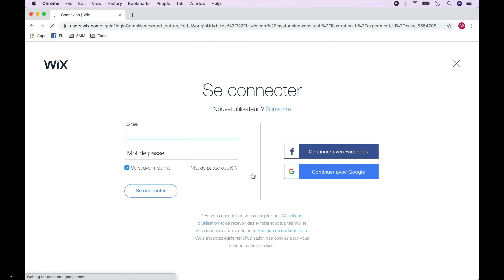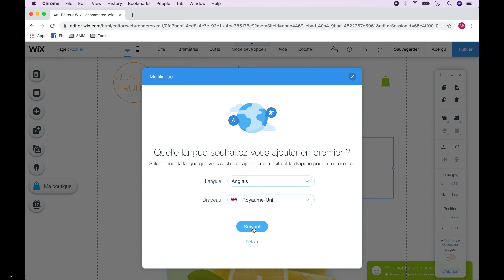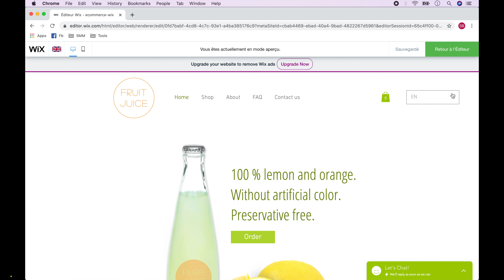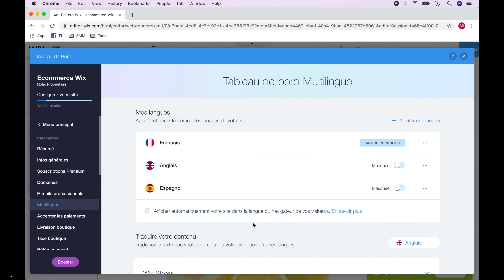Wix Multilingual : Comment faire / traduire votre site Wix en plusieurs langues, multilingue ?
Dans cette vidéo, nous allons voir comment mettre / traduire votre site Wix en plusieurs langues (français, anglais, espagnol, etc.). Pour cela, on va utiliser une application gratuite proposé par Wix : Wix Multilingual. La traduction du site peut se faire dans plusieurs langues très facilement.

Merci d'utiliser ce lien pour accéder au site de Wix. Cela nous permet de gagner un petit peu d'argent si vous prenez un plan payant.

00:00 Comment passer votre site Wix en plusieurs langues avec application gratuit Wix Multilingual ?
00:56 Comment activer Wix multilingual ?
01:01 Comment trouver application gratuite Wix Multilingual pour traduire mon site Wix ?
01:07 Présentation de application gratuite Wix Multilingual.
01:15 Comment choisir la langue principale de votre site Wix dans Wix Multilingual ?
01:54 Comment modifier la traduction manuellement d'un texte sur votre site Wix ?
02:03 Comment modifier la traduction automatiquement d'un texte sur votre site Wix avec Google ?
02:13 Comment traduire le menu de votre site Wix avec Wix Multilingual ?
02:50 Comment ajouter une langue de traduction à votre site Wix avec Wix Multilingual ?
03:13 Comment supprimer une langue de votre site Wix ?